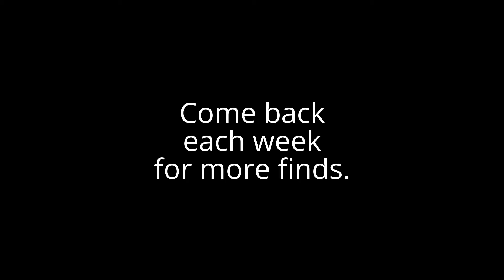THAT LADY CAR GUY - Find of the Week 2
Find of the Week 2

1956 1/2 ton Ford Pick-up.